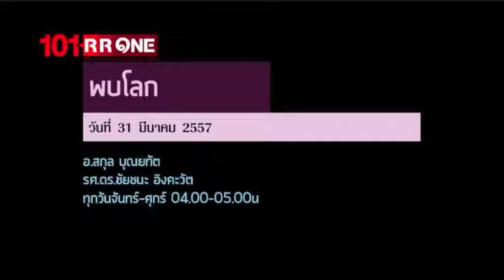ย้อนหลังรายการ พบโลก 31 มีนาคม 2557